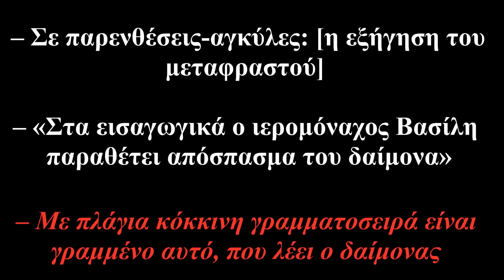ΡΩΣΙΑ : Αποκαλύψεις δαιμονισμένης,και το λέιζερ χάραγμα του θηρίου αντιχρίστου 666 και οι τράπεζες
ΟΜΙΛΙΑ του ιερέως της Ρωσικής Ορθόδοξης Εκκλησίας
του Πατριαρχείου Μόσχας του ΙΕΡΟΜΟΝΑΧΟΥ ΒΑΣΙΛΗ (ΝΟΒΙΚΟΒ) για το λέιζερ χάραγμα του θηρίου-αντιχρίστου 666 /ΡΩΣΙΑ, TOΥΛА 2007/
Ή νέα ταυτότητα κάρτα τού πολίτη,με Βιομετρικό Σφράγισμα
Όταν πριν από λίγες μέρες είχα γράψει αυτόν τον τίτλο στο βιντεο,κάποιοι «συνετοί»που ανάρτησαν το βίντεο σε ιστοσελίδες και ιστολογία άλλαξαν τη λέξη σφράγισμα που έχω γράψει και έβαλαν στη θέση της τη λέξη στοιχειά,αυτό γιατί έχει περάσει η εντύπωση ότι το ΧΑΡΑΓΜΑ Η ΣΦΡΑΓΙΣΜΑ ΤΟΥ ΑΝΤΙΧΡΙΣΤΟΥ δεν θα είναι τίποτα άλλο πάρα μόνο το τσιπάκι.Τελικα τα πράγματα είναι πιο πονηρά από ότι τα περιμέναμε.ΤΟ ΧΑΡΑΓΜΑ ΣΤΟ ΔΕΞΙ ΧΕΡΙ ΚΑΙ ΣΤΟ ΜΕΤΩΠΟ ΘΑ ΓΙΝΕΤΑΙ ΥΠΟΥΛΑ ΜΕ ΑΚΤΙΝΕΣ ΛΕΪΖΕΡ ΤΗΝ ΩΡΑ ΠΟΥ ΘΑ ΤΟΥΣ ΔΙΝΟΥΜΕ ΤΑ ΒΙΟΜΕΤΡΙΚΑ ΜΑΣ ΣΤΟΙΧΕΙΑ.Το τσιπακι είναι κάτι που θα το περάσουν αργότερα για άλλους λογούς.ΚΑΝΕΙΣ ΝΑ ΜΗΝ ΠΑΡΑΛΑΒΕΙ ΤΗΝ ΚΑΡΤΑ ΤΟΥ ΠΟΛΙΤΗ !!! ΑΥΤΗ ΕΙΝΑΙ ΤΟ ΧΑΡΑΓΜΑ!!!